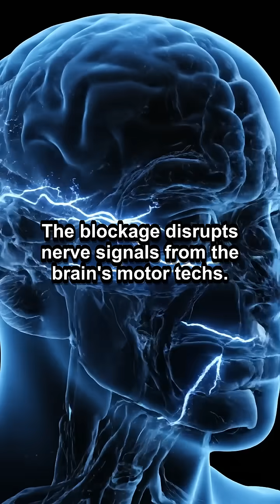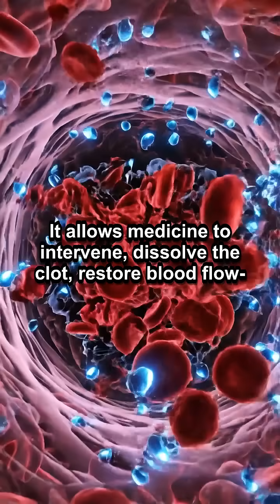The 3 Minute Stroke Response Trick Every Senior Should Know